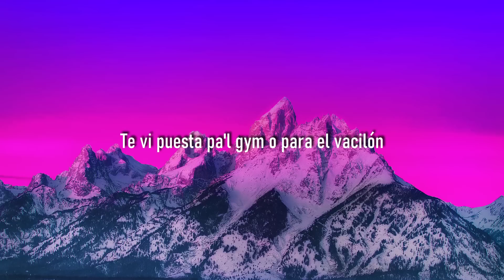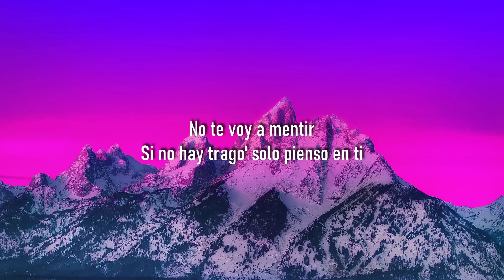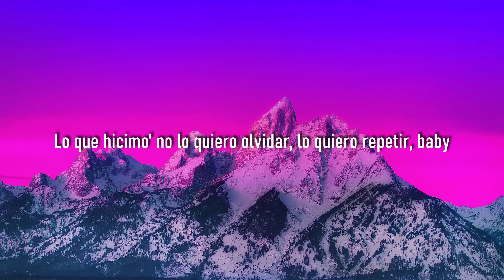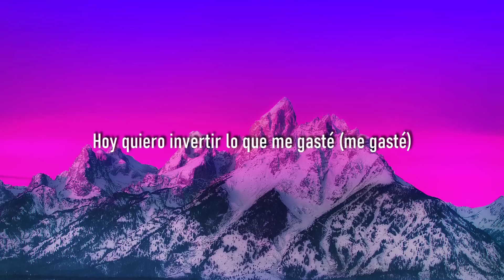Ozuna, Feid - Hey Mor (Letra/Lyrics)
Ando con c*lo', pero pienso en ti

Pusiste a еsta liendre a hablar romántico (Uy)

Un c*lo como el tuyo, cualquiera peca (Cualquiera peca)

Quiero invertir lo que me gasté (Me gasté)

Dime, ¿qué p*tas fue lo que me hiciste? (Oh, no)

Woh
Woh